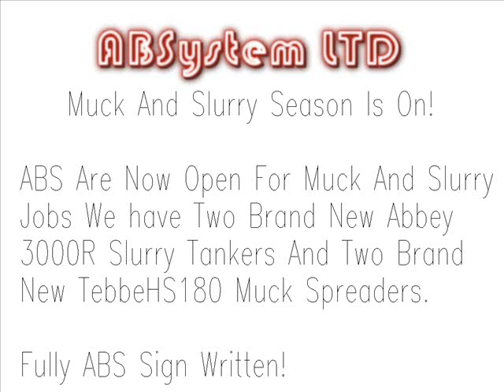New Abbey 3000R And TebbeHS180!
Short video of our latest game A fist look at ABS's Brand new TebbeHS180.

 We do not claim to own any of the music used in this video all we own is the photography used.